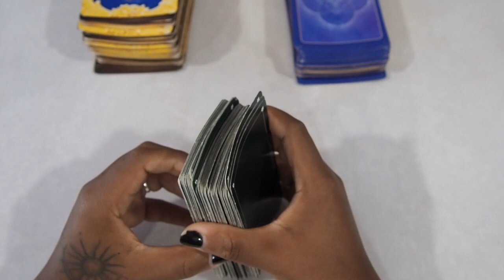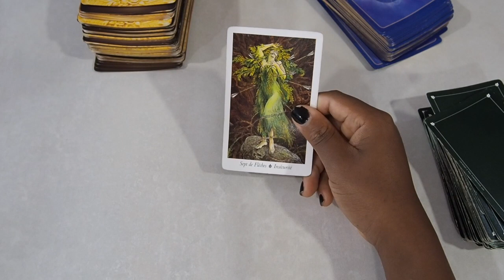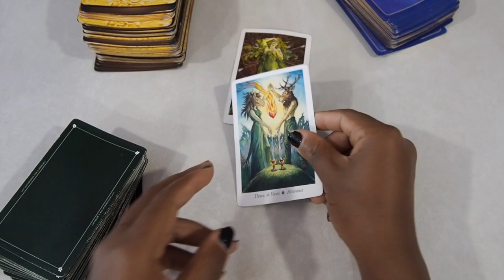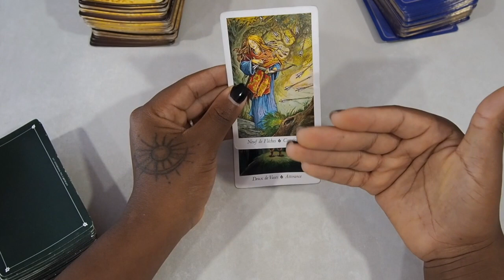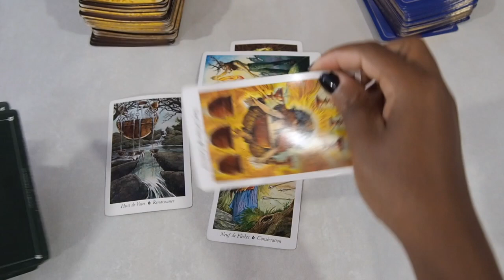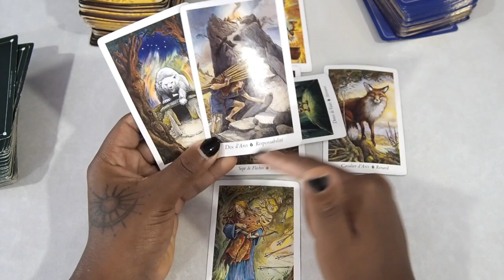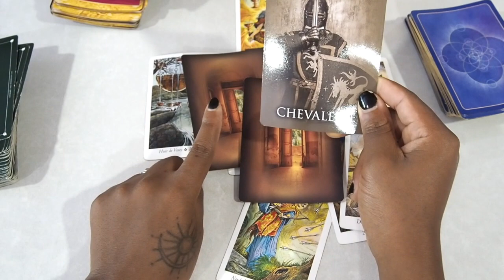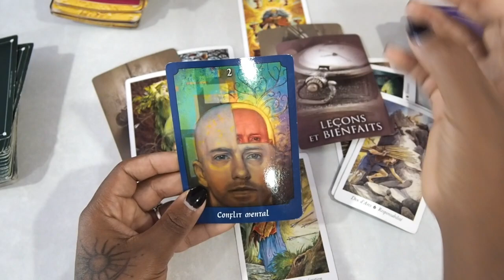TAUREAU 〉AOUT 2019 〉Chaque chose a une fin :)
Tirage Pro
Guidance spiritual